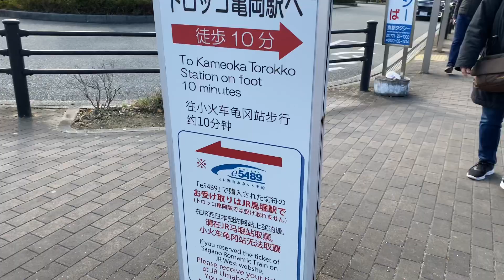Ep.8 Best Train Ride in Kyoto Japan | Sagano Romantic Train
This Sagano Romantic train railway now runs old fashioned trains on a 19th century narrow gauge railway through picturesque countryside between Saga-Arashiyama and Kameoka. On the way, the train runs along the Hozugawa River gorge, offering fantastic views of the forests and mountains. It is a particularly popular course during the autumn foliage season, but in the spring passengers can enjoy the cherry blossoms, in the summer a cool breeze and the sound of cicadas, and in the winter dramatic snowy landscapes.

Musician: @iksonmusic